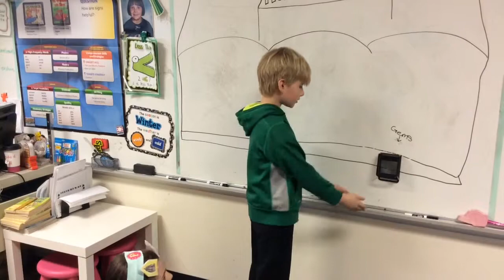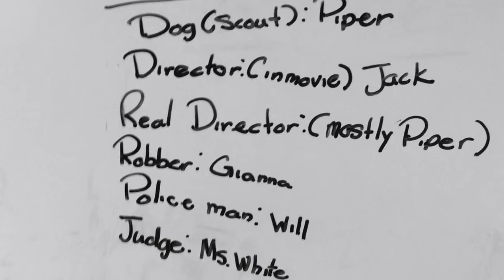I'll be back!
This is a movie made by students in the after school enrichment program.